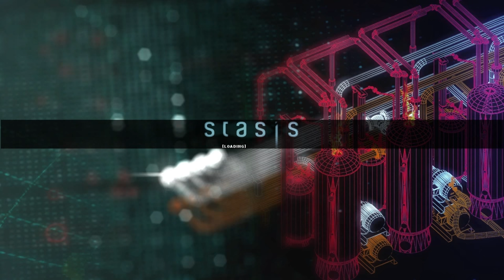STASIS (Ep. 5 - The Sewers)